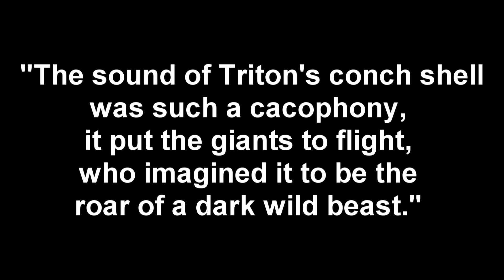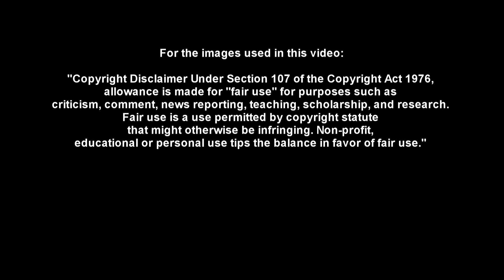Mueller is Coming - Happy New Year Indictments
"Mueller Is Coming" Happy New Year of Indictments.
A short political satire video.
The best political Trump/Russia Memes set to music.

Musical excerpt from:
"Rubetocracy" (2016) for solo piano
Scott Munson piano

Musical excerpt from:
"The World Is Too Much With Us" (2010)
Text by William Wordsworth
Ilya Speranza - soprano
Natalia 'Saw Lady' Paruz - musical saw
Karen Rostron - violin
Mune Takahashi - violin
Zakaria Enikeev - viola
Lawrence Zoernig - cello
James Bassi - counductor